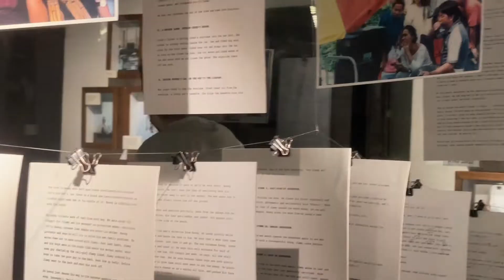24hrs book xcess @ Tamarind Square tour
Visit book xcess at Tamarind Square, Cyberjaya. This book store open for 24hrs.